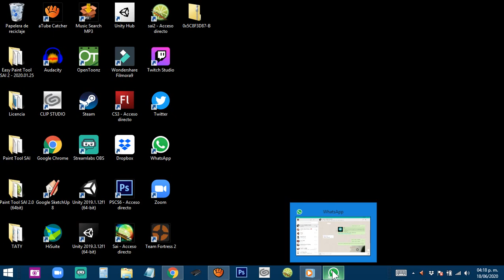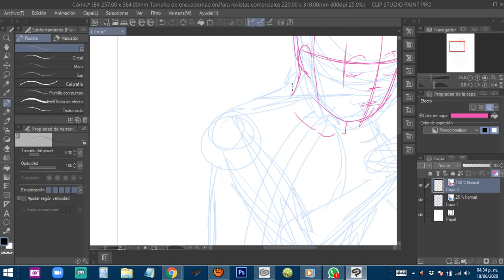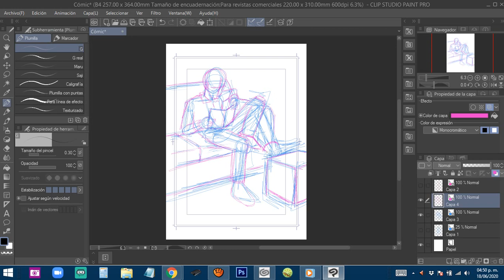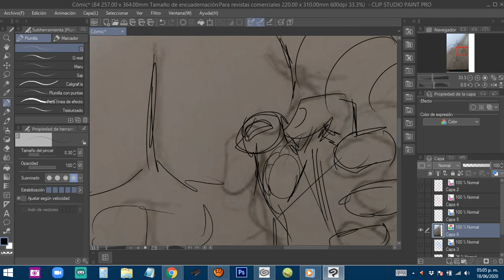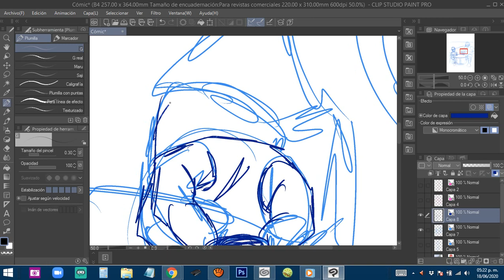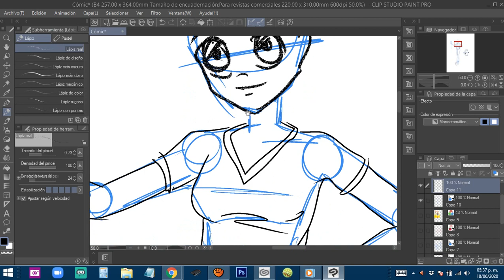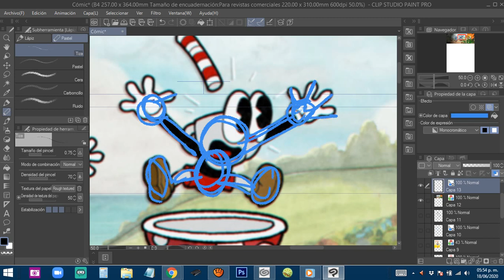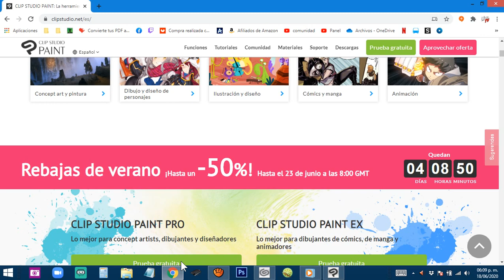Clases en Grupo - Cómo dibujar poses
Hola, por el momento sólo hay clase en línea,
Tengo Clases desde cero, Análisis de estilo y mejoramiento del mismo y/o asesoría completa para la publicación de tu proyecto.
Te hago un video con el tema que quieras
de 10 a 20 min por $500 pesos o $25 dolares
Sesión de Clase o asesoría ONLINE
Via Google meet o Hangouts,
sesion 1 hora MX$200 o 4ses x $600
sesion 1 hora US$10 o 4ses x US$30
sesión 2 horas MX$400 4ses x $1600
sesión 2 horas US$20 4ses x US$80
Se graba la sesión y la tendrías disponible para su repaso.
(pago por adelantado sujeto a disponibilidad de horarios)

Aquí puedes bajar un archivo para imprimir en una cartulina tamaño Tabloide a color en cartulina "opalina"
AVISO: NO IMPRIMIR EN PAPEL CUCHE O BRILLANTE

Doy clases en varios lugares de la Ciudad de Monterrey, Nuevo León, México.

lius4u5 instagram (Etiquetame en tu Personaje Original si quieres que lo re dibuje en un vídeo)